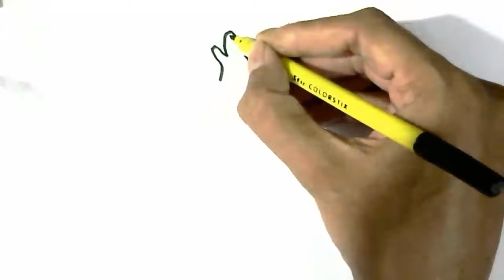How to draw Wolf Howling- in easy steps for beginners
How to draw Wolf Howling - in easy steps for beginners lesson.Tutorial of drawing technique .